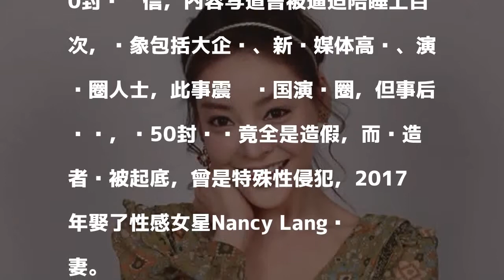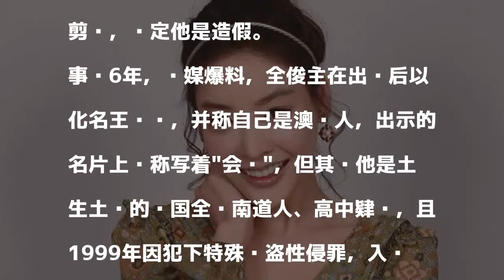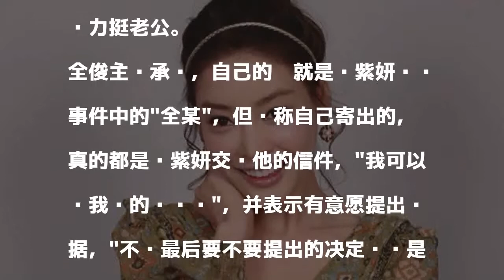已故韩星张紫妍遗书被揭造假 伪造者曾是性侵犯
發表評論評論如下。